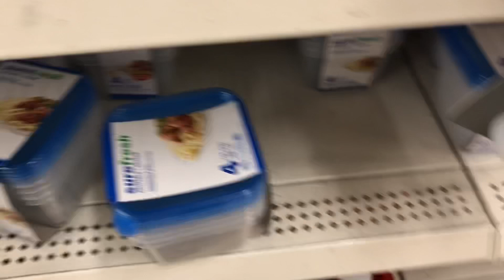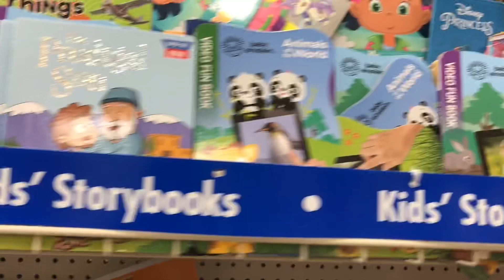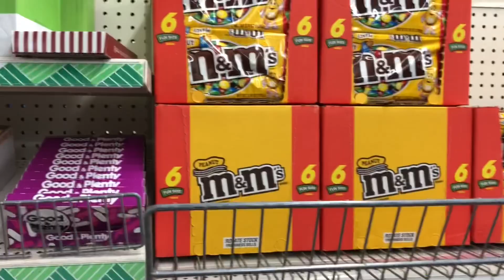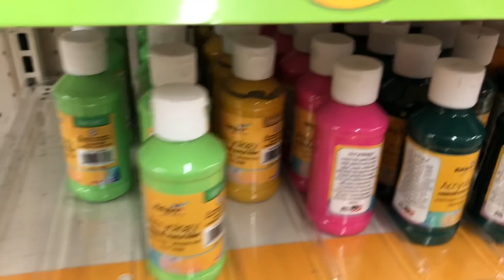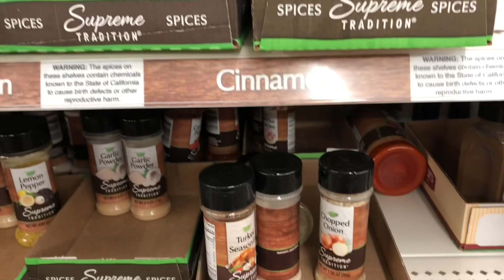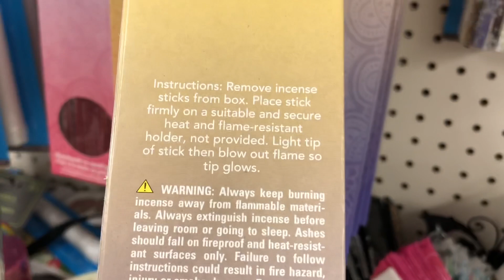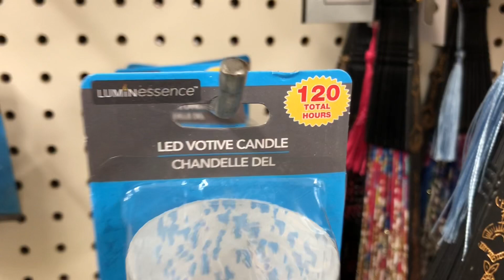Dollar tree store tour ||cheapest store in U.S.A ||Budget friendly prathyushaAnu telugu vlogs